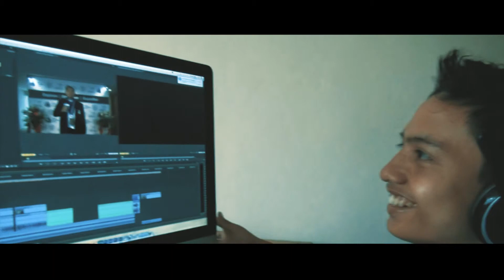Post Story (Tanpa Judul)